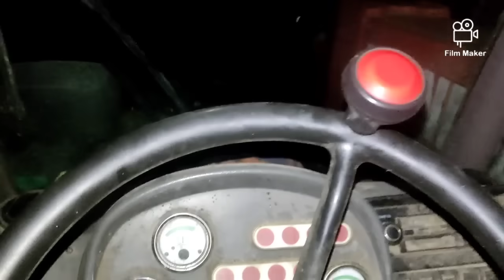Wieczór w oborze